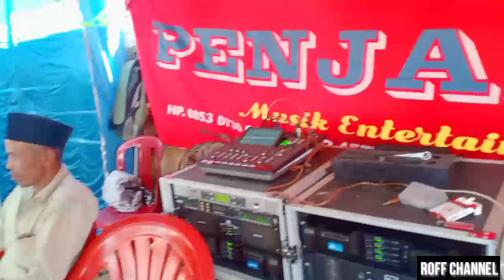cuma satu voc.winda & rose,penjalang entertainment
yang membutuhkan jasa rental audio,band wedding,orgen tunggal maupun plus,bisa hubungi kami,khususnya kota pagaralam
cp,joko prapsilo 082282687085